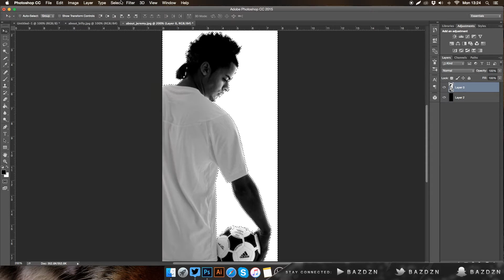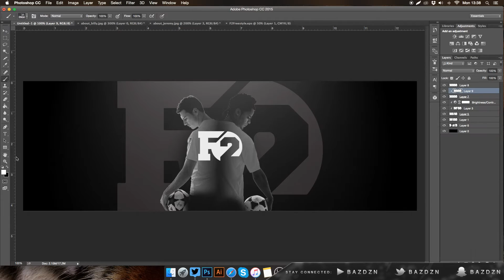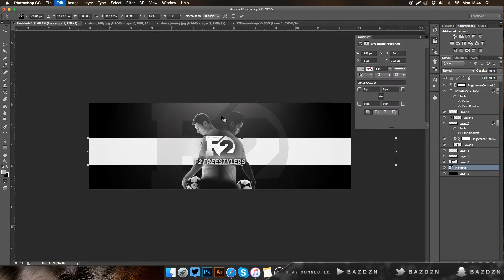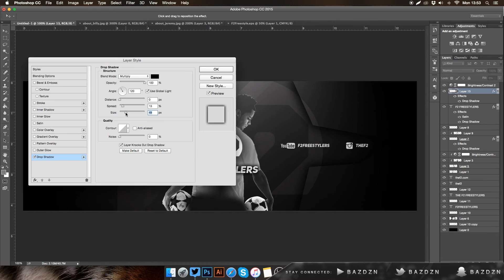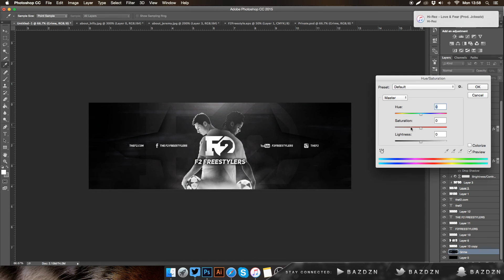Photoshop Speed Art #17: F2Freestylers | BazDZN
If this video gets 25 likes, ill release the PSD for the advertisement!

Quinn: FFYL (Prod. by ayokay)
Quinn: Wounds (Prod. by ayokay)